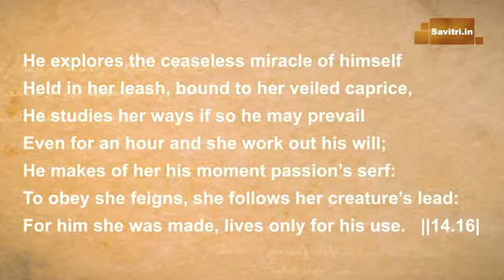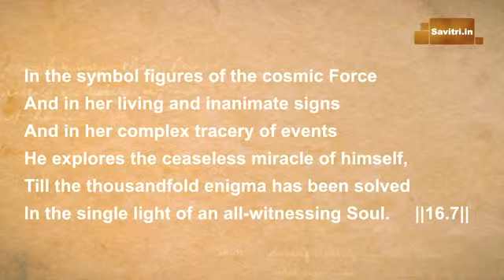Savitri through Sestets - The Secret Knowledge - Section 5 & 7